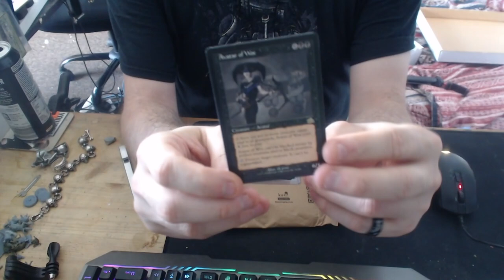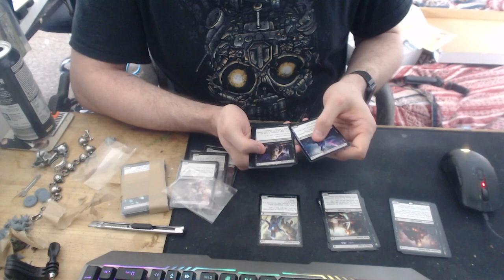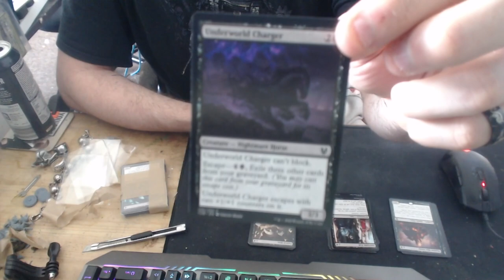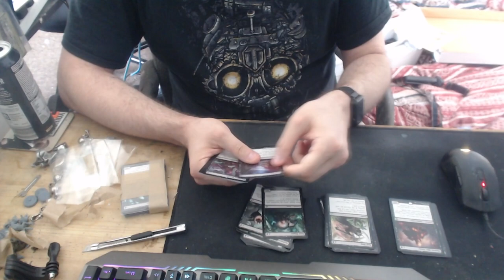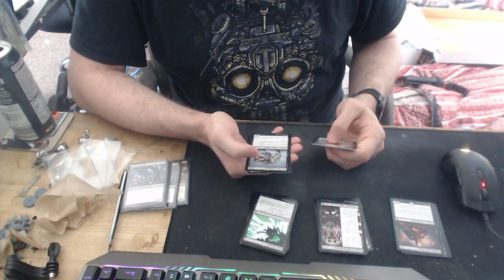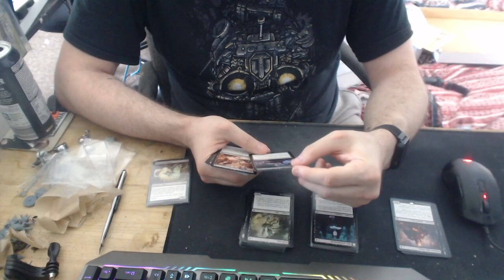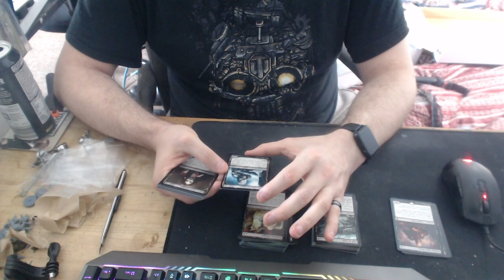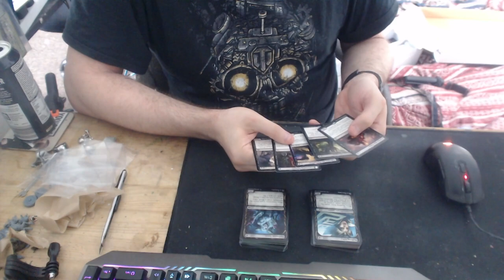MTG Cracking Packs Ep1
Links

Links